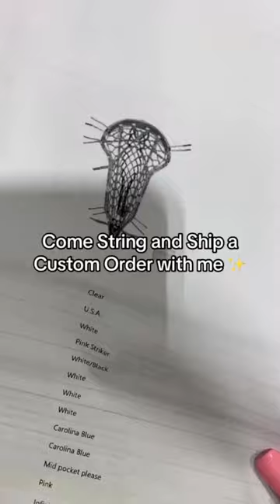String & Ship a Custom Order with me ✨